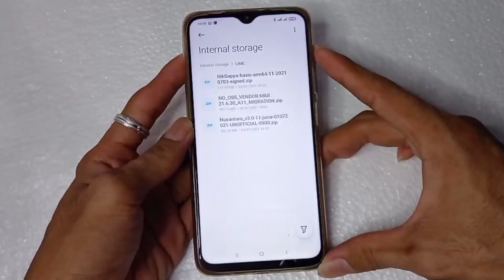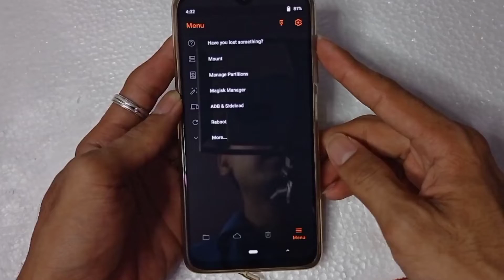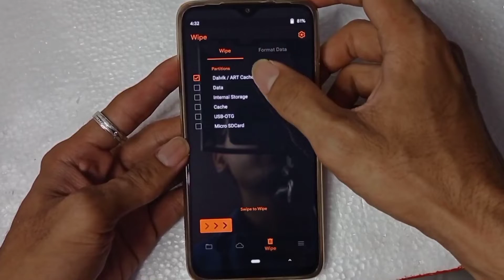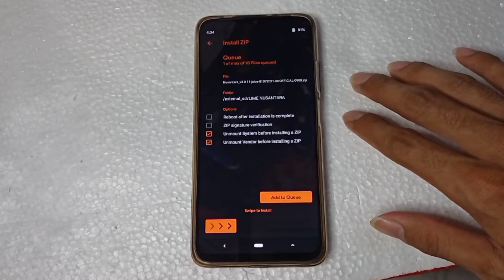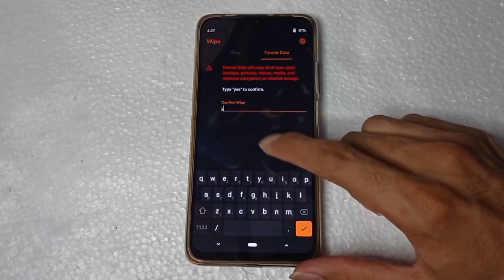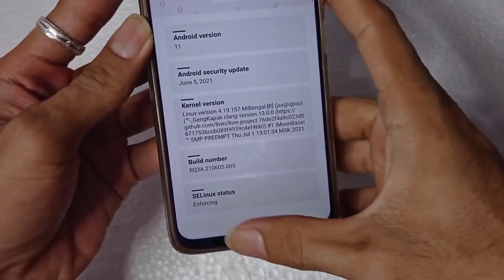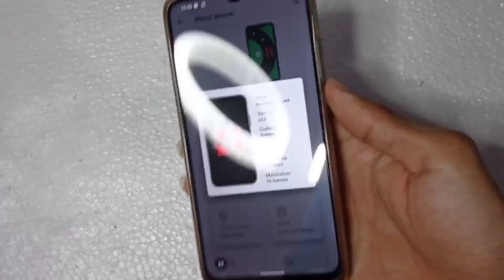CARA INSTAL ROM NUSANTARA PROJECT ROTTERDAM | REDMI 9T | POCO M3